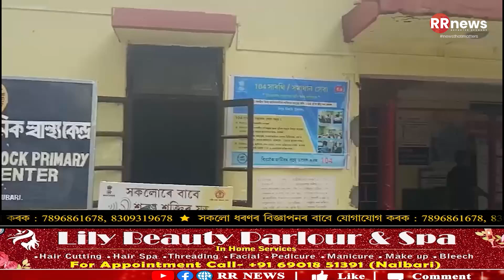যোৰহাটৰ লিচুবাৰীৰ বাঘচোংৰ শইকীয়া পথৰ সন্মুখত উদ্ধাৰ নৱজাতক